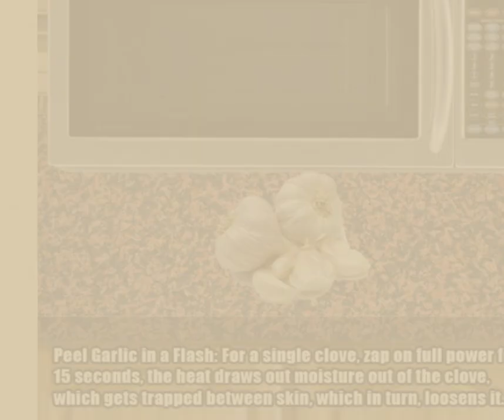Vol 2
Kitchen tips